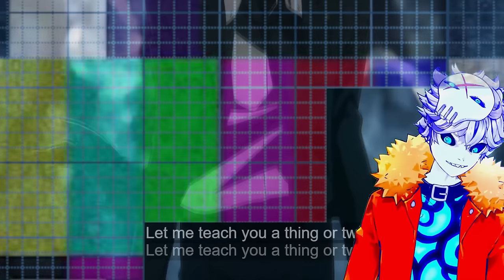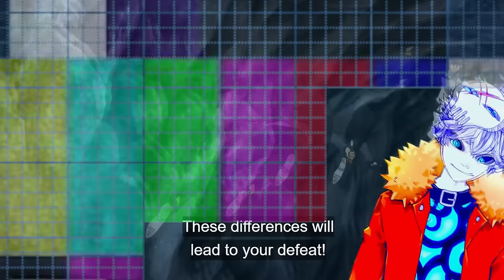SOLO LEVELING just SHOCKED EVERYONE...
The Solo Leveling anime is finally here and you are not ready to bear witness to the greatest power fantasy story ever told, sung jin woo is gonna make eminence in shadow look like he wasn't overpowered... solo leveling episode 9 reaction

Credits:

Vtube model Live2D :
Enma @ Ironvertex